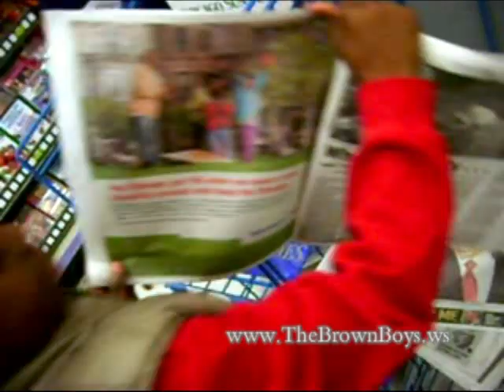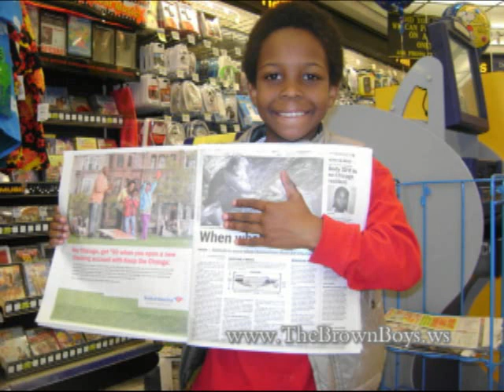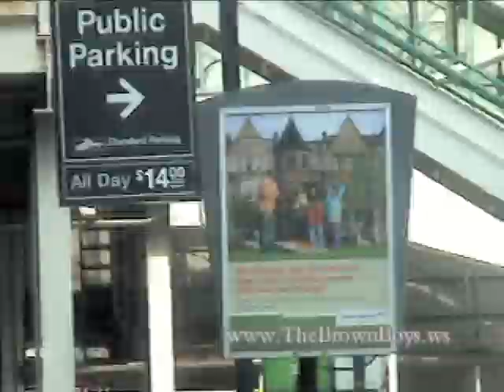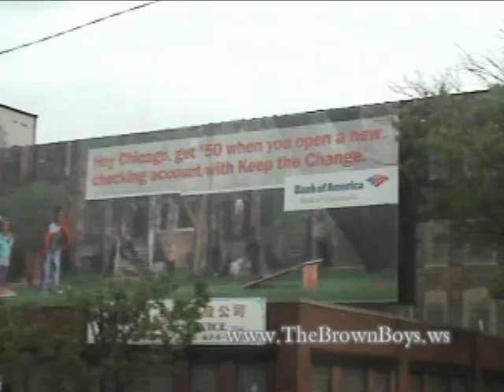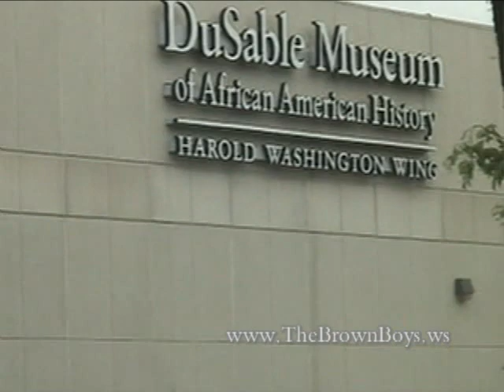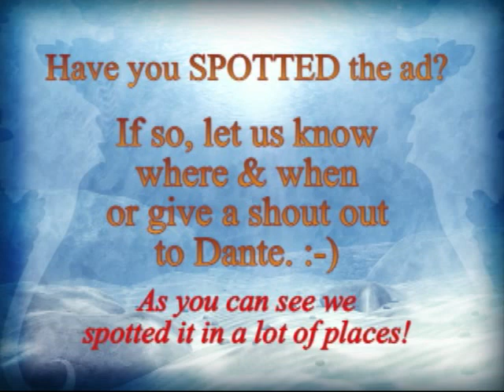Modeling Photoshoot - Bank of America, Behind the Scenes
Dante, recently sat for a very large print campaign for Bank of America.  The ad can be found in The Chicago SunTimes, Chicago Tribune, on billboards, buses, cabs and bus stops, all across Chicago and Detroit.

In this vid, we give you a quick glimpse of what takes place behind the scenes, on location, as well as share with you the finished product!  You've seen quite a bit of this sort on Tyra Bank's America's Next Top Model, so here's Dante's most recent advertising assignment. LOL

We hope you find this informative and entertaining, so leave a comment on your thoughts.  If you have an industry question that I can answer, feel free to pose it in the comments section, and I'll answer our SUBSCRIBERS, ONLY, to the best of my ability... and only through the end of June. I've been consulting parents on how to get an agent for about six years, but if you keep your question simple and quick, just for our YouTube subscribers and friends, this one's on us. LOL

SPECIAL THANKS:
Nikki for staying with Dante, while I took Dusan on an audition. :)

Our agent Jenn of Stewart Talent

BBDO Advertising Company of NY

Paul Elledge Photography

Entire Production Crew

Dante says this was one of his most fun shoots, yet... perhaps it was due to the fact that his "model Dad" is former Chicago Bears player, Ray Jones, whom we run into quite a bit on auditions, and was overwhelmed with excitement, after learning that he was booked, too, and they'd be shooting together!

So if you haven't already, to see more clips featuring Dante & Dusan, check out their YouTube channel

Enjoy and be sure to visit their to see a clip of them on the big O show with Jay Leno, and join their growing fanbase.